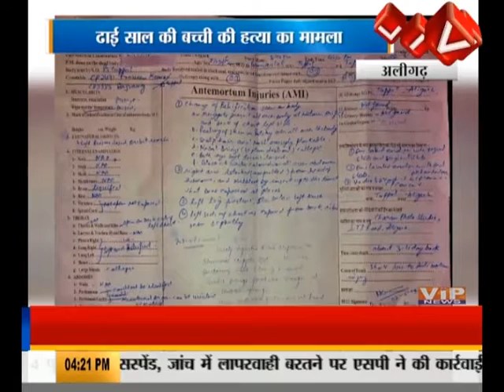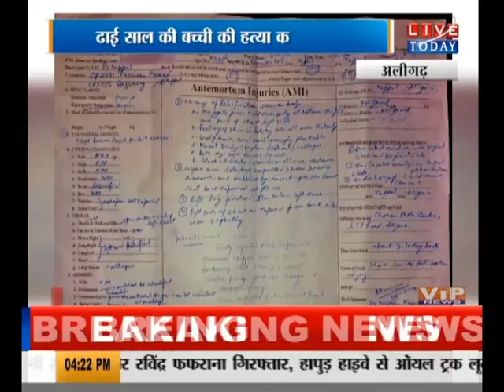News Live - अलीगढ़ में बच्ची के मौत का गुनहगार हिरासत में...